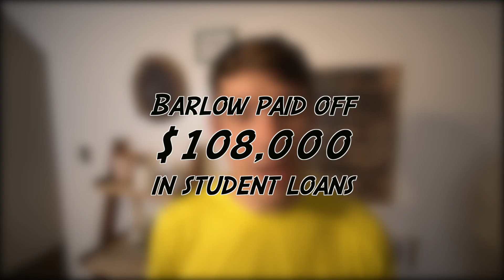How to Pay off Over $100,000 of STUDENT LOANS with YouTube's Barlow Street!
In this video, I interview a lawyer who paid off $108,000 in student loans! Barlow had a lot to share about the process of getting her degrees and sacrificing to pay off her debt as quickly as possible.

Barlow was in the foster care system growing up and attended college using scholarships she had one. From her undergraduate program, she took out $13,000 in student loans and paid them down as quickly as possible by working a second job and working in public service.

Eventually, Barlow decided to attend law school and was awarded a full ride. However, she still took out $75,000 in student loans to cover living expenses in New York while in law school. Between those and the Bar loan she took out for the preparation of her exam, Barlow had a total of $108,000 of student loans, and about $98,000 of them were still around when she started her job as an attorney.

She sacrificed in many ways to pay off her loans in 4 years regardless of other family obligations and supporting a foster child for herself.

Take a listen to her recommendations when getting an education and the importance budgeting played in her journey!

Timestamps:
0:00 - Intro
1:00 - Why did you become an attorney?
1:33 - How was undergrad paid for?
2:43 - How was law school paid for?
4:12 - How long did it take to pay off your student loans?
5:00 - What do people say when they find out you paid off $108k?
7:29 - Start making change in your own life
7:56 - Sponsor: Beans
8:15 - What did you sacrifice to pay off these student loans?
9:38 - Any tools or wizardry you used to pay these loans off?
10:19 - What was challenging about paying off these loans quickly?
10:51 - If someone asked you for education advice, what would you say?
11:45 - Anything else to share?
13:28 - Why do you budget?
13:45 - What would you say to those who think budgeting is too hard?
14:30 - Wrap up

⚡️GET FINANCIAL COACHING⚡️
If you need some help with getting your debt worked out, set up a session with me. I legitimately want to help.

What's one way to improve your finances today? Get started on a budget! There is so much freedom in a budget which makes me excited to teach about it. Financial education is the beginning of making your financial goals come to life. But action is what will actually make them happen. Congratulations on taking the first step!

If you need some extra help, I'm always available. I'm a financial coach trained by Ramsey Solutions to help people like you with controlling their money. My goal is to give you hope in your own situation. It's okay to need help. Set up a session with me on my website balefinancialcoaching.com.

⚡️DOWNLOAD MY FREE KINDLE BOOK⚡️
Graduated and Clueless: How to live like an adult when life is confusing

Sony A7S II
Neewer 660 LED bicolor lights
Rokinon 12 mm lens
Magnus VT 4000 tripod
Rode Video Mic

//PNG TREE//
Facebook like button image was used with permission of PNGtree.com.